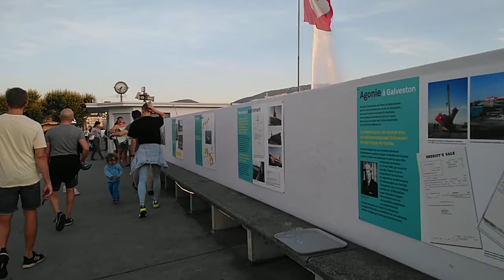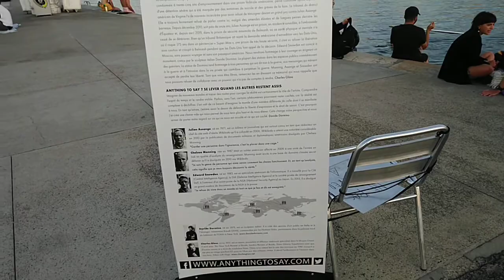Suisse Switzerland Genève Швейцария Женева Bains des Paquies Бани Паки тусовочное место Пляж Еда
Bains des Paquies одно из самых любимых мест   для тех кто живёт и кто приезжает в Женеву.
 Это бани, сауны, пляж арт пространство и конечно же еда. Еда вкусная, недорогая. Так как субсидируется городом. Фонд, устрицы и просто меню дня.
На видео видны очереди за порциями еды. Пиво, вино и все, что угодно.

Пляж платный только в летнее время. Вечером бесплатно.